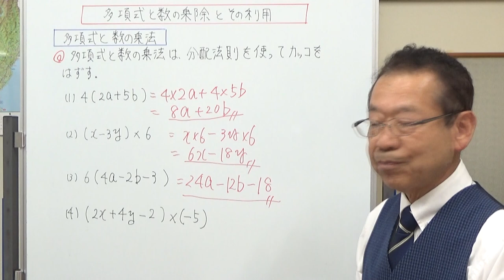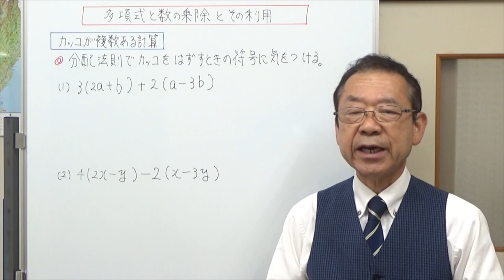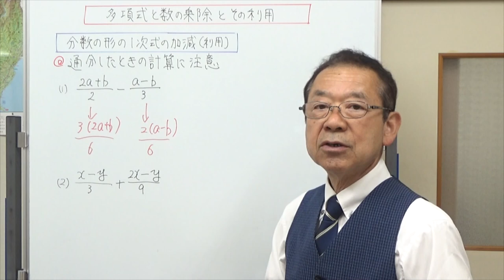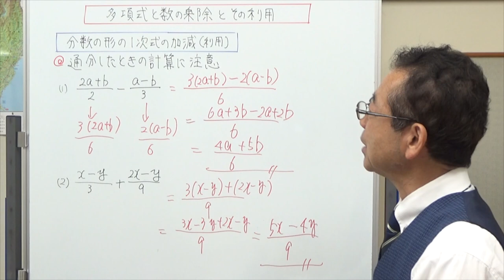多項式と数の乗除とその利用 中学校の計算問題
中学2年生の内容です。多項式と数の乗法、多項式÷数、カッコが複数ある場合と、分数の形になった多項式の加減では多項式と数の乗法を利用して計算します。